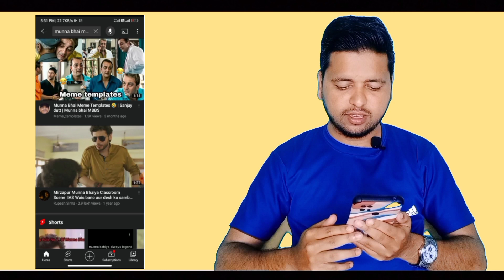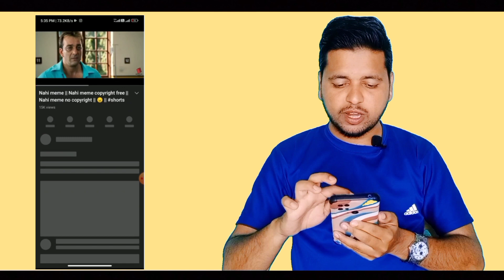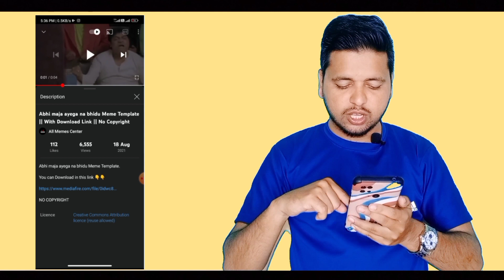How To Download Copyright Free MEME & Funny Video For YouTube Video 2022 | No Copyright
Is video me my ne bataya hai Copyright free meme and funny video ko kaise download kare no copyright.

Green Screen
DSLR Camera